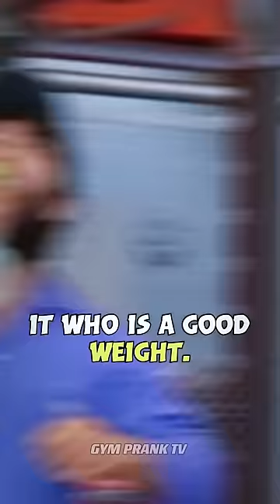Can I Clean here..🤯💪